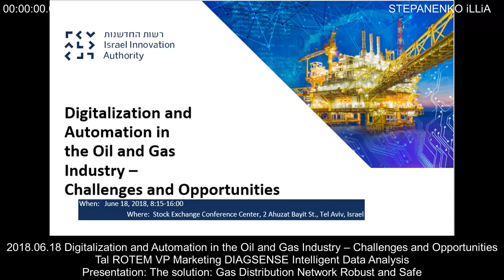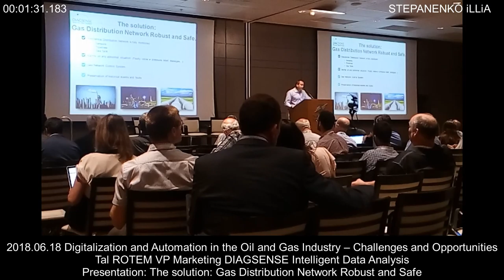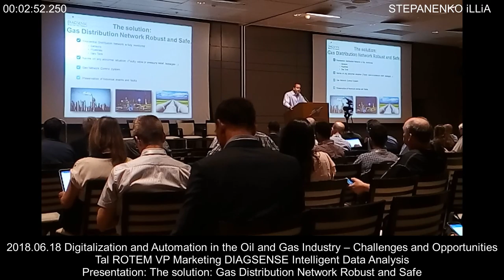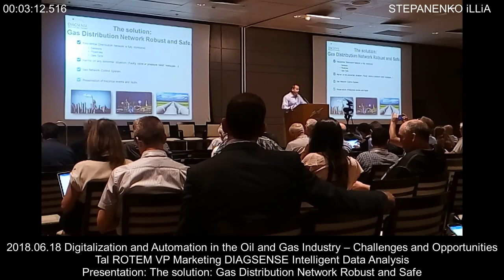Presentation Tal ROTEM VP Marketing DIAGSENSE Intelligent Data Analysis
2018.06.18 Digitalization and Automation in the Oil and Gas Industry – Challenges and Opportunities
Tal ROTEM VP Marketing DIAGSENSE Intelligent Data Analysis
Presentation: The solution: Gas Distribution Network Robust and Safe